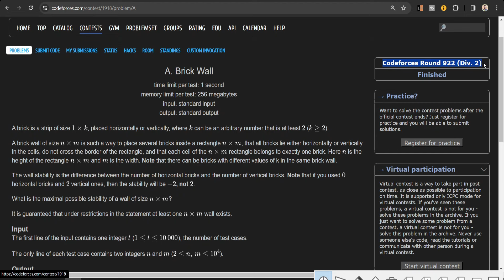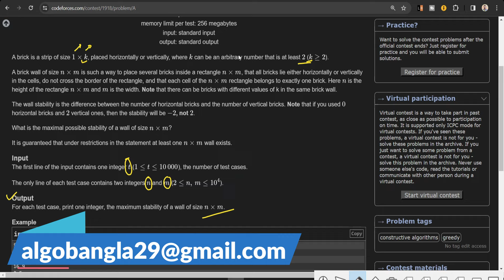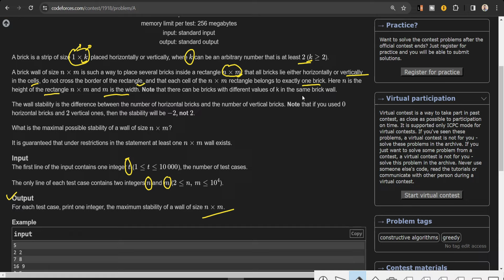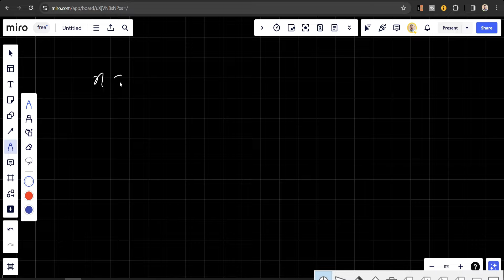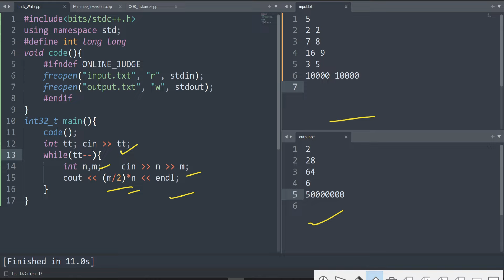A. Brick Wall | Codeforces Round 922 (Div. 2) | বাংলায় সমাধান | 1918A | Codeforces Solution